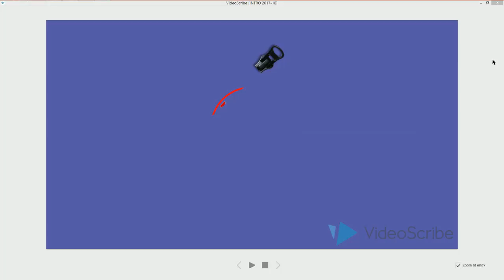INTRO 2017-18 PART II